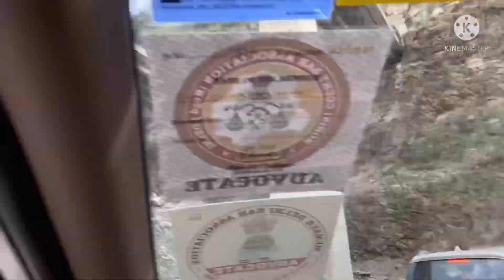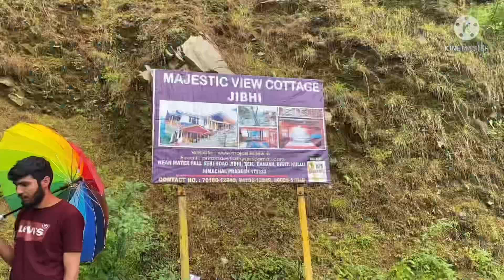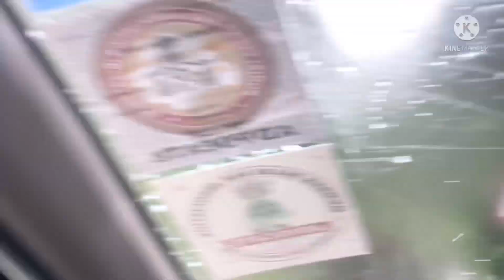Vlog 2: Day 2: Tirthan vally, Jibhi tour